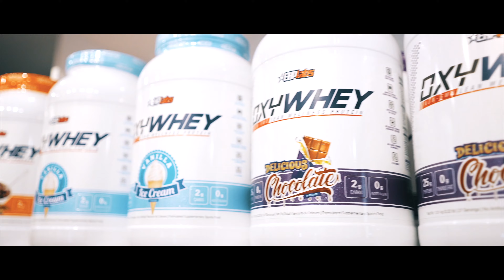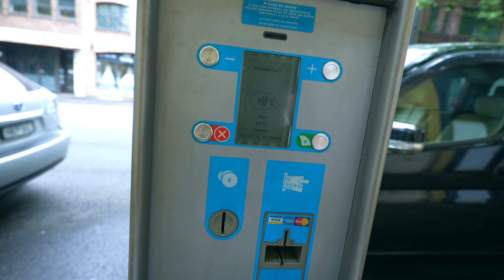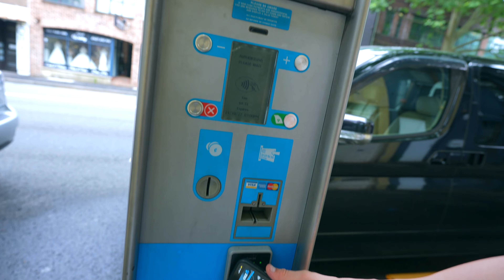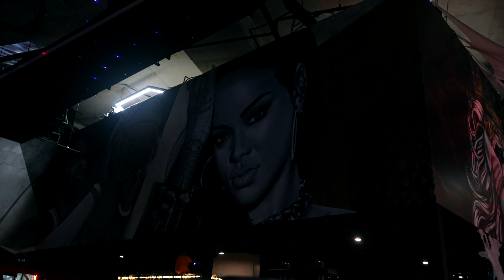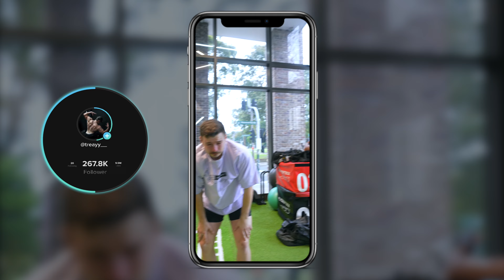TURNING A GYM INTO A NIGHTCLUB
𝗧𝗥𝗔𝗜𝗡𝗜𝗡𝗚 𝗣𝗥𝗢𝗚𝗥𝗔𝗠𝗦 & 𝗘𝗕𝗢𝗢𝗞𝗦